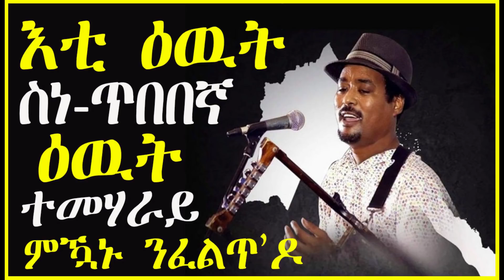ዕዉት ተማሃራይ ክትከውን ነዛ Video ትዓዘብ